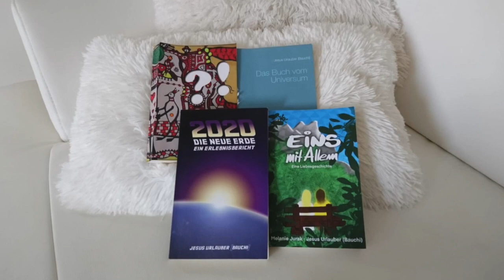Ich seh scheiße aus!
Ja, ich sehe scheiße aus, aber ich komm damit klar.. Warum ist das für Euch nur so wichtig?